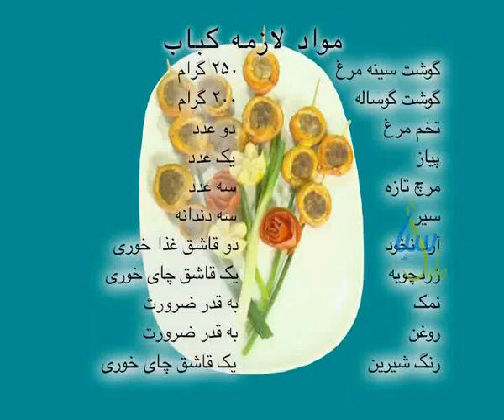Maalga MLGD 0488 2012